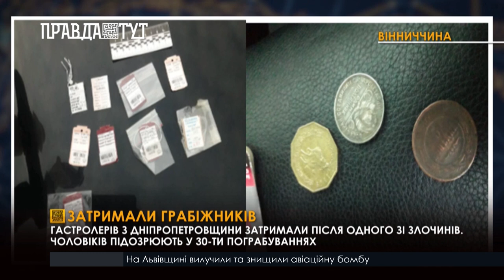На Одещині затримали угруповання наркоторгівців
Зупинили наркоторгівлю. На Одещині правоохоронці встановили осіб, які причетні до наркоторгівлі через телеграм-канали. Збували дурман через закладки на території Одеси, а також надсилали “Новою поштою”. Організаторкою злочиннного бізнесу була двадцятирічна одеситка.  Вона адміністратувала чотири телеграм-канали.  Злочинне угруповання діяло на території Одещини, Миколаївщини, Черкащини та Київщини - вони перевозили великі партії наркотиків з регіону в регіон, де збували їх оптом.